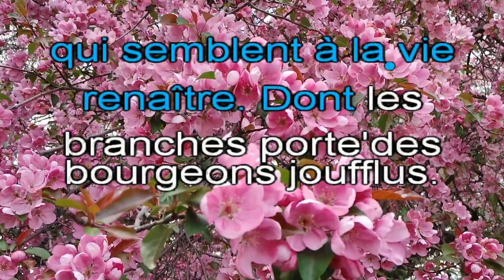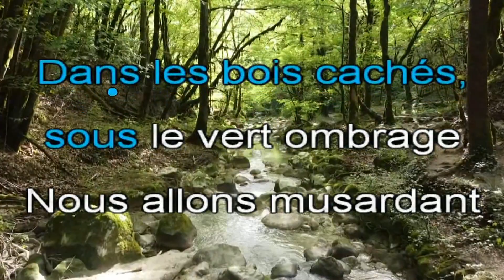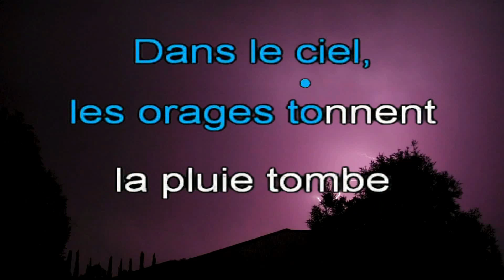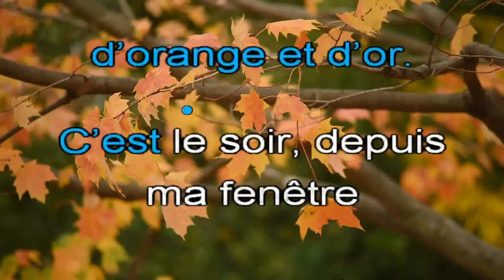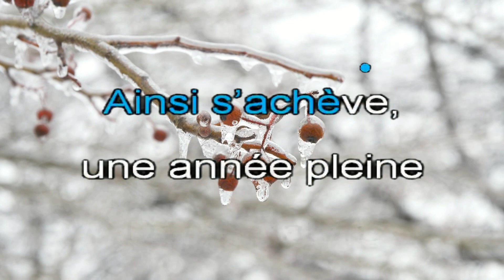NOUVEAUTÉ - LES QUATRE SAISONS - Gérard BOUYER - Jean-Jacques PIALLE -Instrumental avec paroles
NOUVEAUTÉ 2022 - LES QUATRE SAISONS - Gérard BOUYER - Jean-Jacques PIALLE

Le Printemps
Ce matin depuis ma fenêtre
Je regarde en bas dans ma rue,
Les grands arbres qui semblent à la vie renaîtrent
Dont les branches portent des bougeons joufflus.

Le printemps est là, et on le devine
A voir éclater en jolies couleurs
Ces petites feuilles vertes qui dessinent
Comme un léger voile de bonheur

Brise légère, tu nous caresses
Chargée de senteurs,
du parfum des fleurs
Remplis nos têtes, de jolis rêves.

Saison légère et printanière
Où tout renait après l’hiver.

L’été
Le soleil d’un ciel sans nuages
Nous caresse de ses beaux rayons d’or
un vent chaud vient souffler sur nos visages
comme il fit pour les Conquistadors.

Dans les bois cachés, sous le vert ombrage
Nous allons musardant sur les chemins
Et Dame nature toujours à l’ouvrage
doucement, nous prend par la main.

Sous la ramure, tout est lumière,
Les oiseaux chantent,
Donnent l’ambiance
Les feuilles vertes, bruissent sans trêve.

Saison chaude, bienfaisante
Les blés d’or c’est, en toi qu’ils chantent.

Automne

Dans le ciel, les orages tonnent
la pluie tombe en rideau argenté
l’été prend fin, et déjà dans les vignobles
Les grappes viennent à maturité.

La pluie tiède fait monter dans les airs
Des effluves de fleurs et de champignons
Et dans le bocage Les couleurs diffèrent
A terre sont châtaignes et Marrons.

Même la ramure, change de parure
Couleurs d’automne,
qui nous étonnent
Palette d’ocre d’orange et d’or.

Raisin cueilli
En fûts est mis
Coulera à flots
Le vin nouveau

Hiver

C’est le soir, depuis ma fenêtre
Regardant les arbres dans ma rue
Ils tendent leurs branches nues vers le ciel
Dépouillées de tous leurs attributs.

La bise glaçante souffle sur la ville
Et quelques flocons sont déjà au sol
Le ciel est chargé d’une nuée grise
Doucement la nature s’endort.

Ainsi s’achève, une année pleine
Dame nature
donne sans mesure
ses quatre saisons, que nous aimons.

Comme chaque année,
l’hiver passé
Il reviendra
Printemps est là!

FINAL

Quatre saisons
qui tournent en rond
mettent dans nos vies
de la poésie

Musette accordion variety, karaoké,
Popular music by Acordeon, musique d’ambiance, Instrumental avec les paroles, COMPO, composition,

NOUVEAUTÉ 2022 - LES QUATRE SAISONS - Gérard BOUYER - Jean-Jacques PIALLE - V.M.141